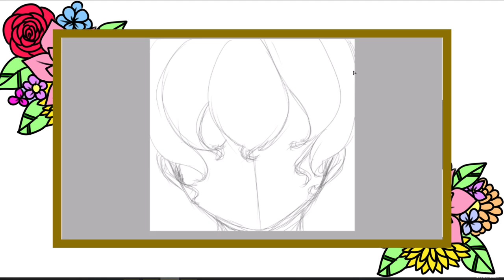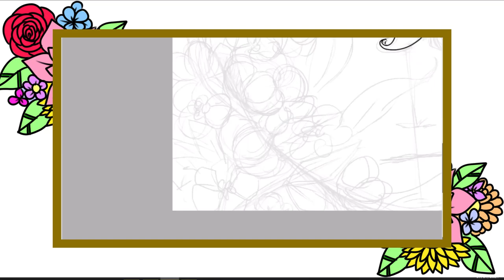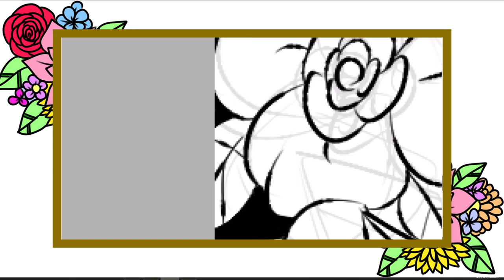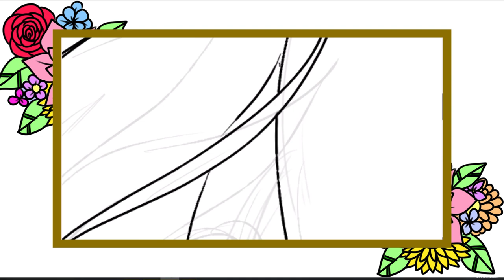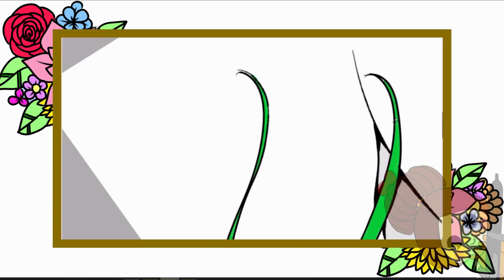DEDE Speedpaint TIME : MIKU YOTO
New Character and also lover for 5 angels. I just made this for practice because I lack of man drawing since the beginning.

If you don't know 5 angels, here link for the video